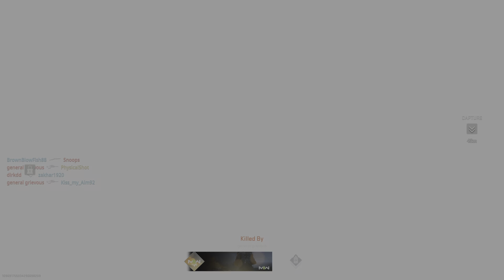Call of Duty: Modern Warfare 2 PS5 Third Person Perspective Gameplay